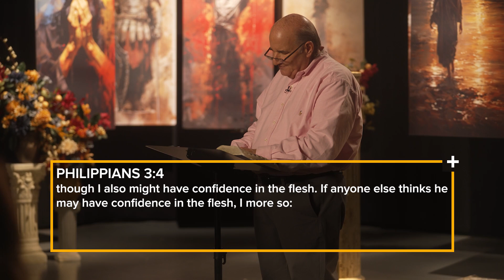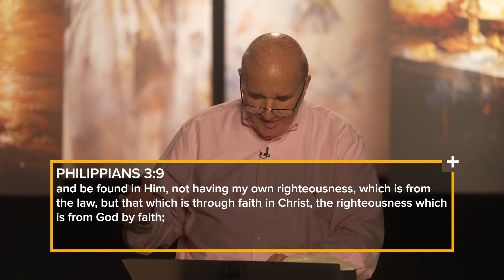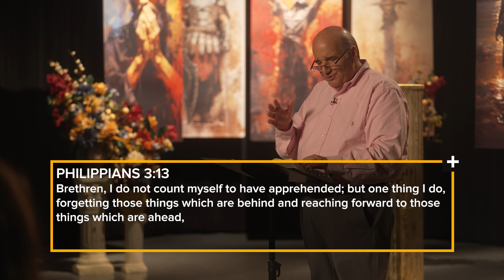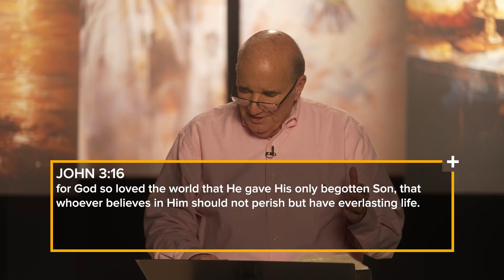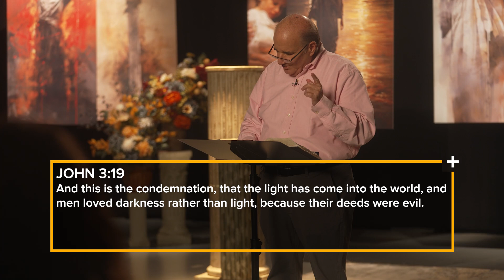We don't change without Christ | WOT Clips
Truth Focused Teaching Ministry
LIVE TUESDAY & SATURDAY
A ministry dedicated to teaching the Word of God found in the Bible.